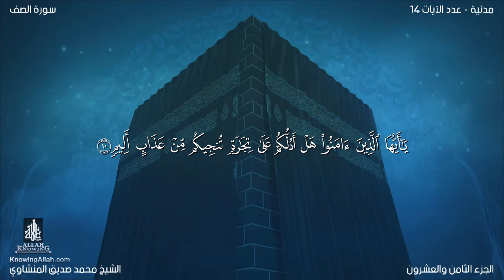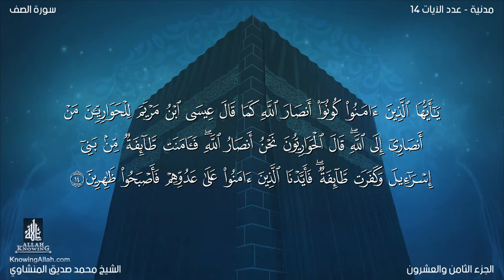061 As Saff سورة الصف | EI-Menshawy | The Quran in all languages - بكل لغات العالم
As-Saff (The Ranks) The Surah derives its name from the sentence yuqatiluna fi sabil-i- hlsaff-an of verse 4; thereby implying that it is a Surah in which the word saff occurred.
It could not be known from any reliable tradition, but a study of its subject-matter shows that this Surah probably was sent down in the period closely following the Battle of Uhud, for by reading between the lines perceives a clear description of the conditions that prevailed in that period.
Its theme is to exhort the Muslims to adopt sincerity in Faith and to struggle with their lives in the cause of Allah. It is addressed to the Muslims with weak faith as well as those who had entered Islam with a false profession of the Faith and also those who were sincere in their profession. Some verses are addressed to the first two groups, some only to the hypocrites, and some only to the sincere Muslims. The style itself shows where one particular group has been addressed and where the other.
At the outset the believers have been warned to the effect; "Allah indeed hates those people who say one thing and do another, and He indeed loves. those who fight in the cause of the Truth, standing like a solid structure, against the enemies of Allah."'